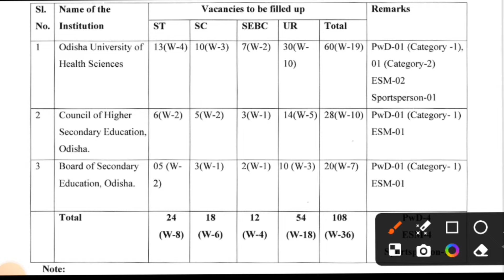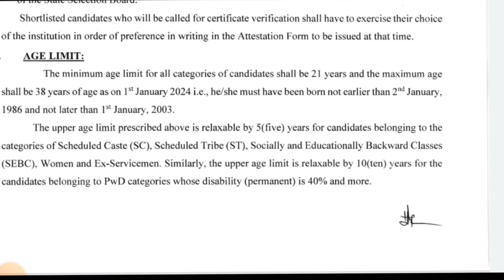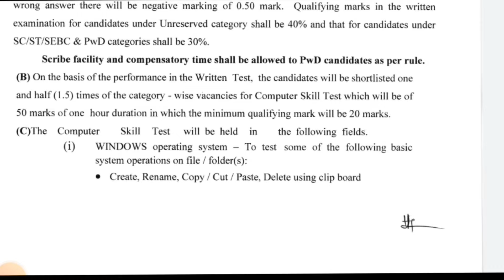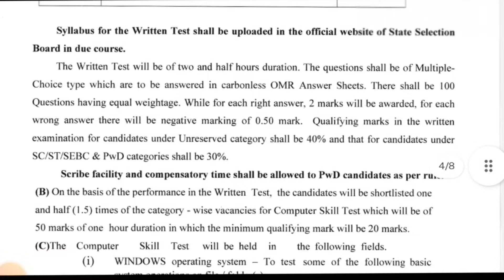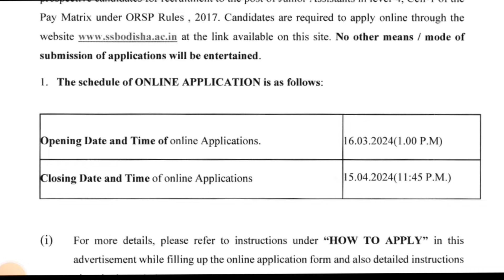SSB Recruitment 2024// Odisha New Govt.Job.Notification 2024// Jobs Profile